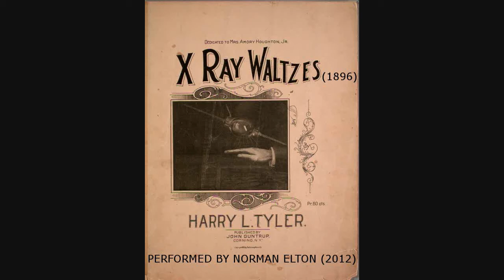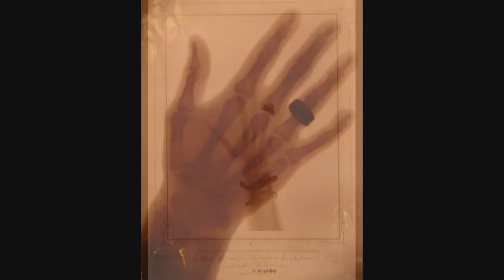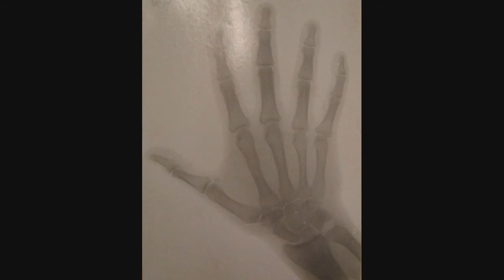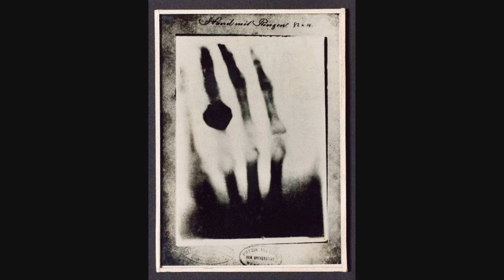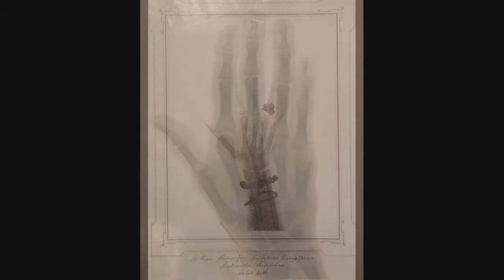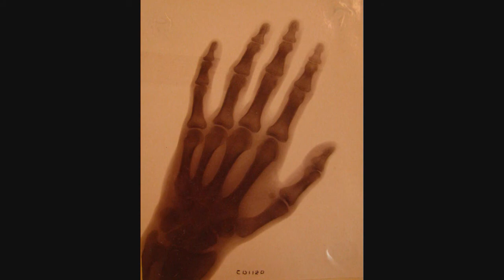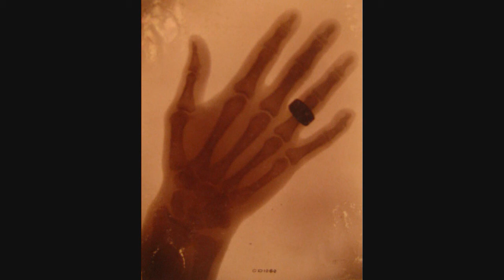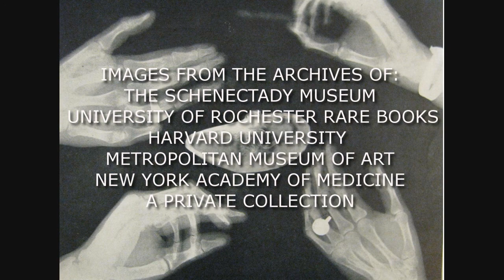Xray Waltzes with Hands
Video produced for the exhibition X-RA*DI*ANCE: Four Artists Explore the Technology of X-rays, curated by Lita Tirak for the Linda Matney Gallery in Williamsburg, VA, February 10-April 20, 2013.  This video featuring historical x-rays of different hands was originally projected on the wall in the Matney Gallery for the X-RA*DI*ANCE exhibition.  Thank you to Norman Elton for his brilliant 2012 recording of the X-ray Waltzes.